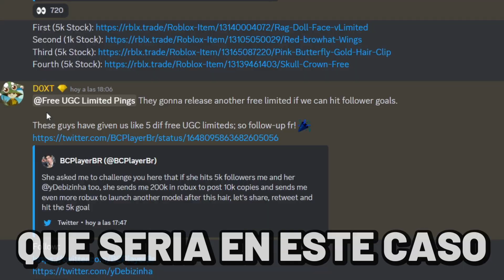Consigue TODOS LOS LIMITED GRATIS ANTES QUE LOS BOTS! (ROBLOX UGC)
▬▬▬▬▬▬▬▬▬▬▬ஜ۩۞۩ஜ▬▬▬▬▬▬▬▬▬▬▬
   ▓▓▓▒▒▒     ¡Bienvenido a la descripcion!           ▒▒▒▓▓▓
▬▬▬▬▬▬▬▬▬▬▬ஜ۩۞۩ஜ▬▬▬▬▬▬▬▬▬▬▬

▶💞❤️ Que pasa chicos! que aquí esta la descripción! ▶💞❤️

                                                     2 0 2 2

                                                            2 0 2 3

Soy de Colombia! :D 🇨🇴  💞❤️

-Arriba aparece con todo lo que edito en la descripción uvu 💞❤️

-Con que haces directos?

-Con OBS Studio uvu 💞❤️

Recuerden!

Luchen por sus sueños y no les digan que no pueden ya que todo es posible en esta vida si te esfuerzas y das tu máximo!!! tu puedes! 💞❤️